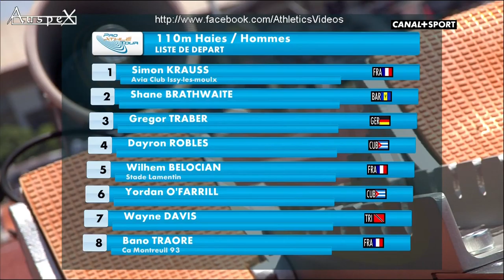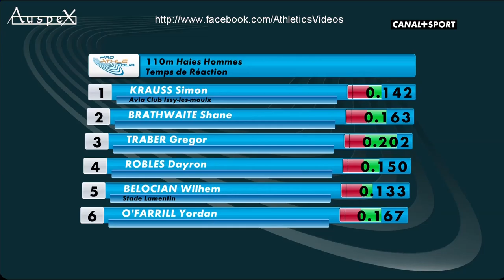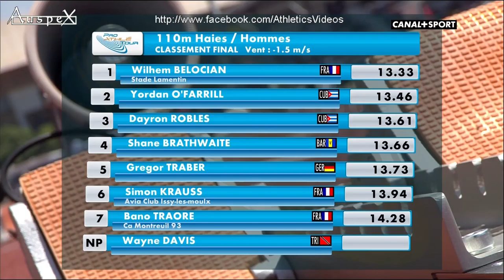Wilhem Belocian 13.33 (-1.5m/s) meeting Marseille 2015